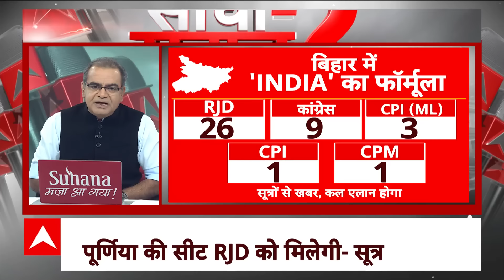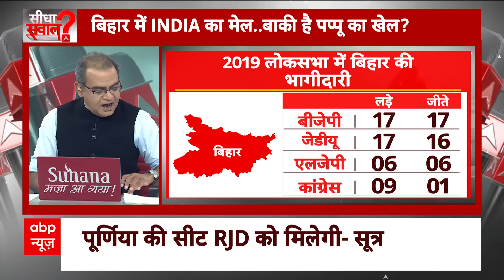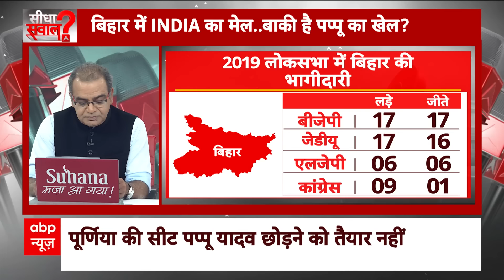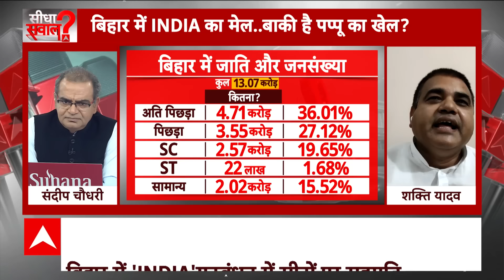Sandeep Chaudhary: बिहार में Pappu Yadav कांग्रेस के साथ कर देंगे बड़ा खेल ? | Seedha Sawaal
जन अधिकार पार्टी का कांग्रेस में विलय कराने के बाद पप्पू यादव ने पूर्णिया लोकसभा सीट से चुनाव लड़ने का मन बना लिया. मन ही नहीं बनाया बल्कि सीधे शब्दों में कई बार कहा कि पूर्णिया उनकी मां है. जान दे देंगे लेकिन पूर्णिया नहीं छोड़ेंगे. एक तरफ पप्पू यादव इस तरह की बड़ी-बड़ी बातें कह रहे हैं तो वहीं दूसरी ओर आरजेडी ने कांग्रेस की एक बात सुने बिना अपने प्रत्याशी बीमा भारती को इस सीट से टिकट दे दिया. अब सवाल है कि आखिर पप्पू यादव क्या करेंगे? क्या वह अलग किसी सीट पर जाने के लिए मान जाएंगे या फिर अलग राह अपनाएंगे?